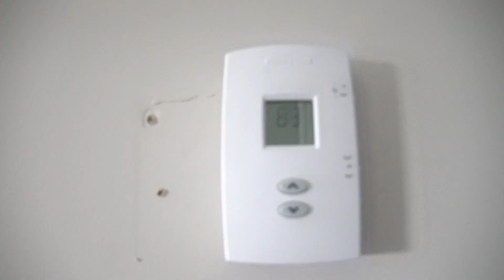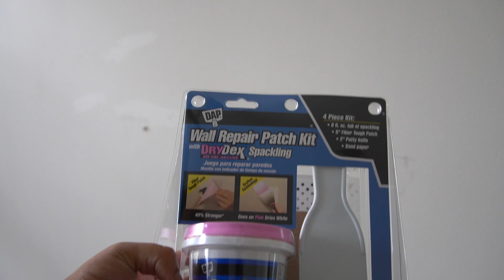Moving into my NEW Atlanta Apartment + Empty Apartment Tour | Moving Vlog 2021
Come along with me as I move into my new Atlanta apartment! Stick around to the end to see my full empty apartment tour :)

In today's video I am going to be taking you along with me as I FINALLY move into my brand new Atlanta apartment. Although this is not my first apartment, this is the apartment of my dreams and I am so excited to show you the process of me moving into it! Be sure to stick around to the end to see my empty apartment tour!

Lackey Inspired- Summertime Love